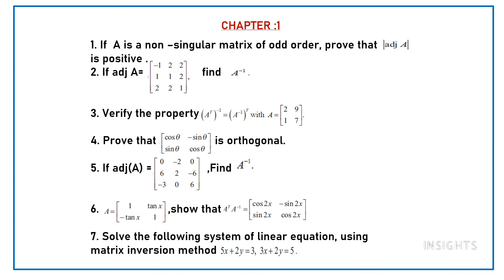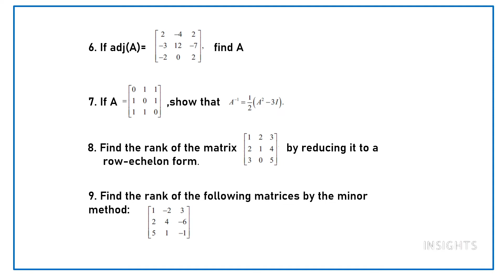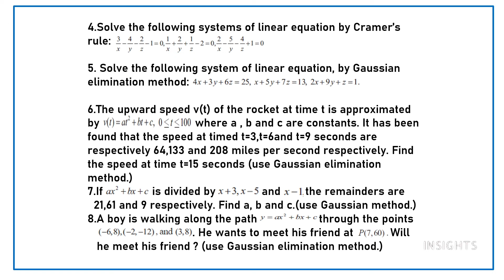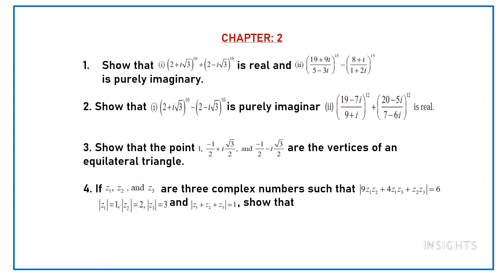12TH MATHS - JUNE PORTIONS - IMPORTANT QUESTIONS - TAMILNADU STATE BOARD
Let us get started with our preparations for board exam by learning the important questions of June portions.

5/85, III Main Road, Otteri Extension, Vandalur, Chennai- 600 048

INSIGHTS
Maths important questions, class 12 ,tamilnadu state board, public exam, study tips,June month portions